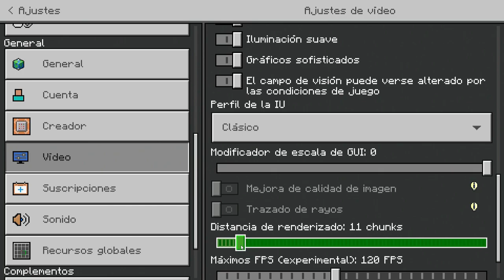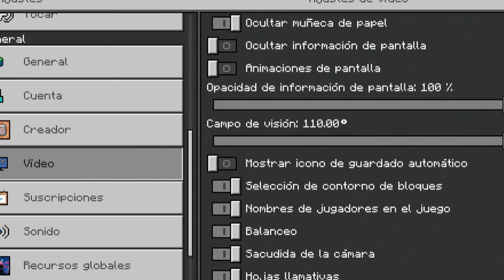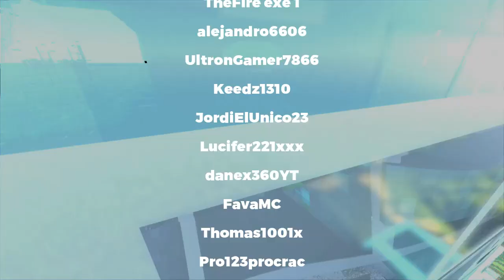SCS Ep 4 🔥 CREÉ la MEJOR GRANJA de TRIDENTES de Minecraft Bedrock [1.19] 🔥